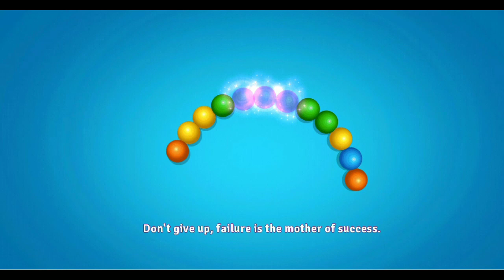jungle Marble Blast 2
Jungle Marble Blast 2 best jungle game's